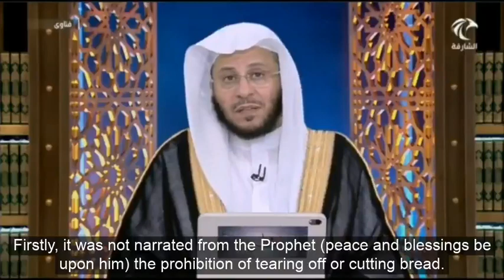‏هل ورد النهي عن قطع الخبز أو ما يسمى البيتزا والبرجر بالسكين؟ | الشيخ د. عزيز فرحان